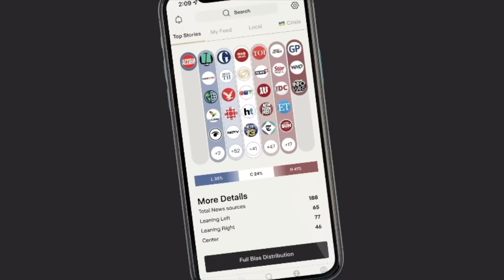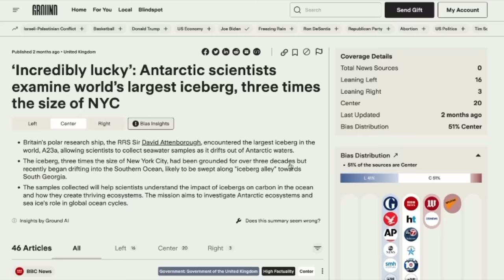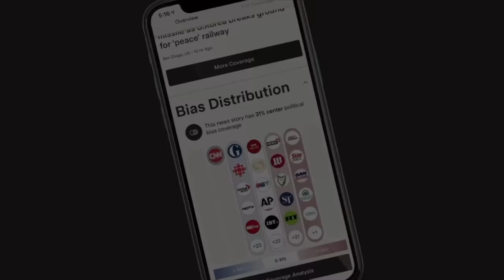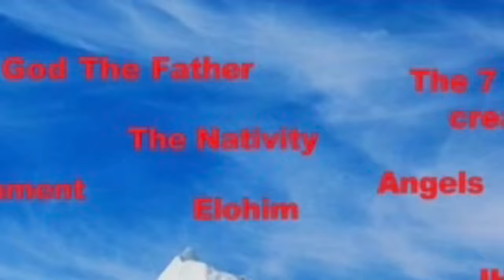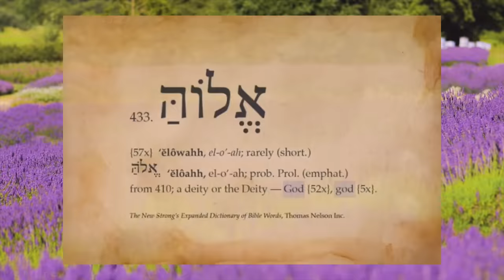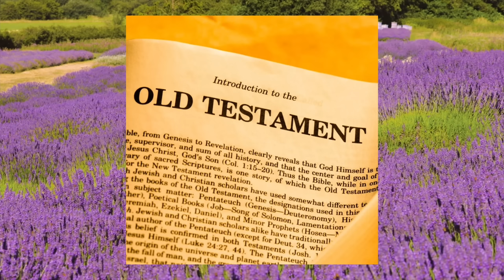The Christianity Iceberg Explained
Get the best deal by signing up for the Vantage subscription to get 30% off which is about $5/month for unlimited access to all the best features such as the Blindspot Feed or get the Pro-plan for less than $1/month.